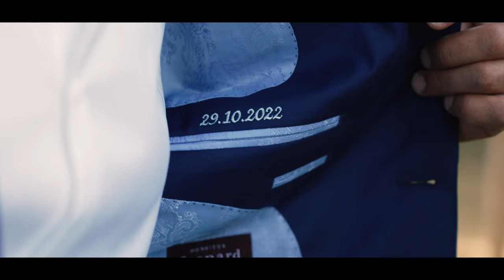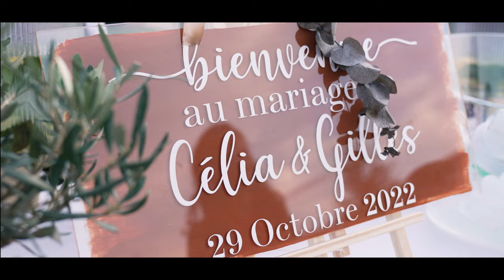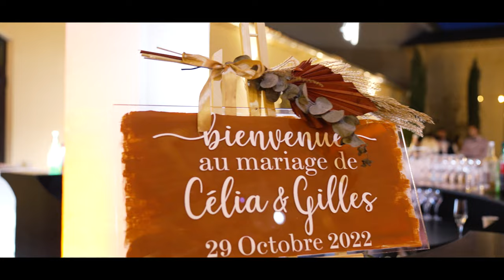Celia et Gilles Film Long 4K au Château Saint Hilaire